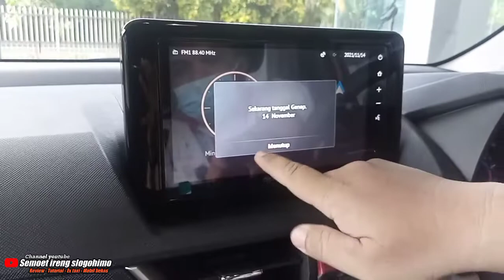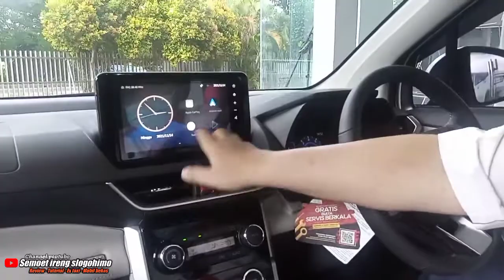REVIEW VELOZ TERVIRAL 2021,SALES KOCAK‼️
Kontak Marketing
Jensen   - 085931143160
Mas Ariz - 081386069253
ASTRINDO TOYOTA TANGERANG
Jl. Raya Daan Mogot No.Km.22.5, Tanah Tinggi, Kec. Tangerang, Kota Tangerang, Banten